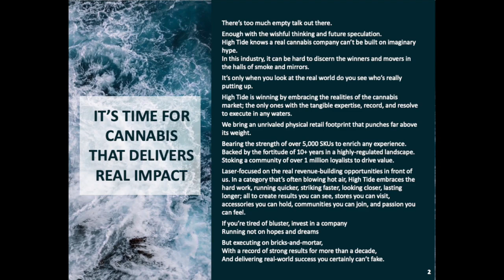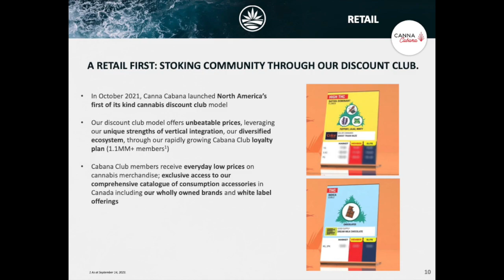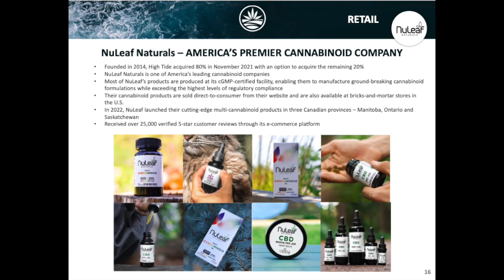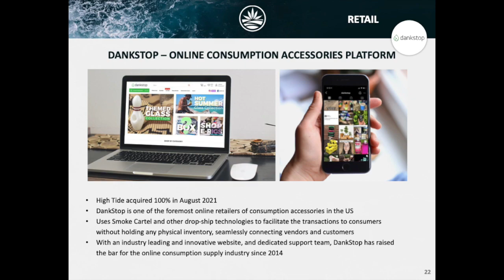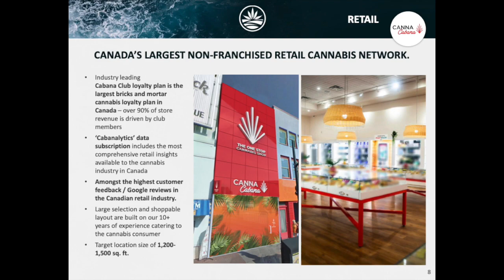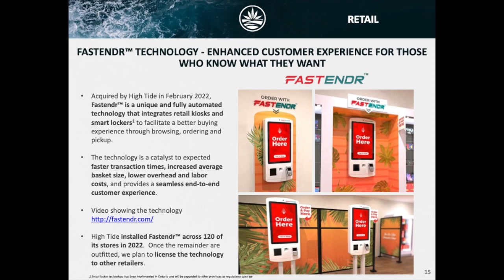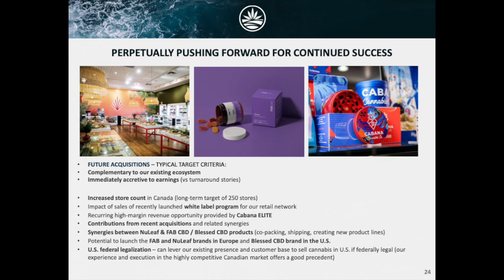High Tide HITI Q3 2023 Earnings Call & Presentation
In this video, we dive into High Tide's Q3 2023 earnings report which includes key financial metrics that indicate its growth potential and profitability. Join us as we show the numbers and provide valuable insights for informed decision-making.